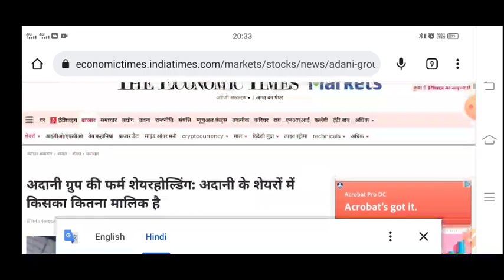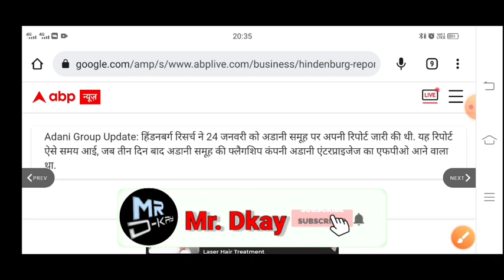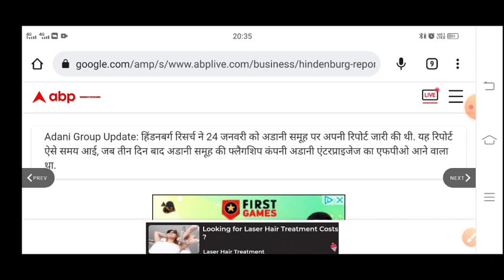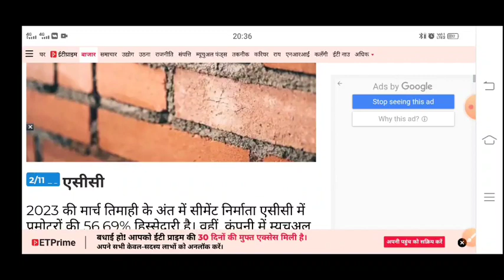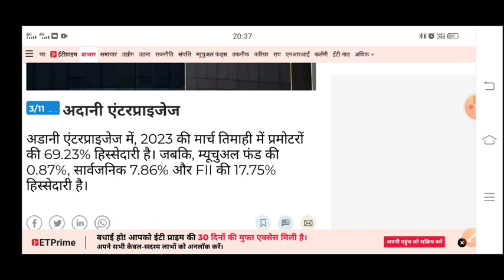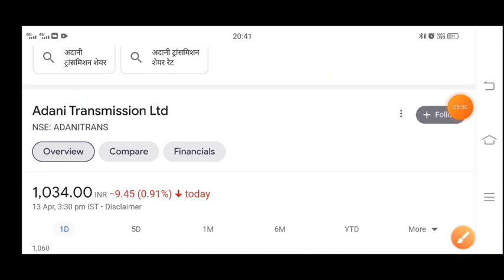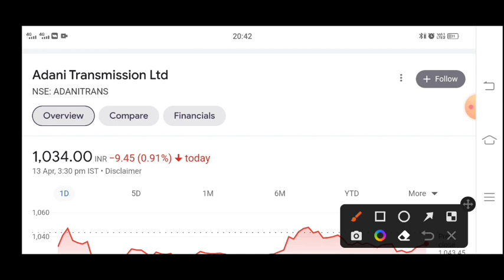Adani Group latest news 🔥 Adani power, Adani green, Adani total gas, Adani wilmar, Adani Trans.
Adani Group-Hindenburg dispute
escalates! What's Hindenburg Report
counter on Adani group's answer?

Adani Group पर अब Sebi का Action😱What's Hindenburg Reportcounter on Adani group's answer?

nifty crash
prediction
tomorrow market
market crash
market down